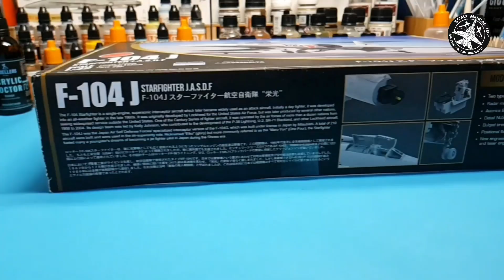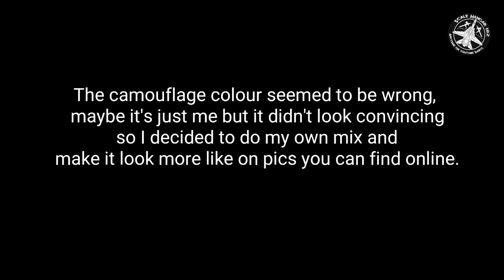F-104J Starfighter Kinetic 1/48 Model aircraft